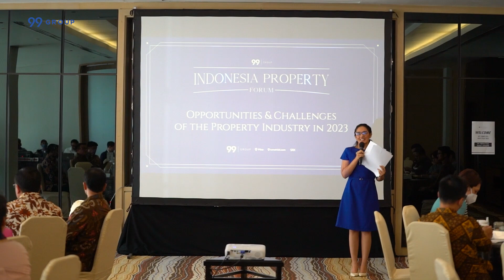Indonesia Property Forum Sukses Digelar untuk Pertama Kalinya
Indonesia Property Forum untuk pertama kalinya sukses digelar oleh 99 Group pada 23 November 2023 di Hotel Pullman Jakarta. Dengan tema “Opportunities & Challenges of the Property Industry in 2023”,  ajang tukar pikiran ini dihadiri oleh para stakeholders di dunia properti Tanah Air seperti asosiasi real estate, bank, developer, media, dan lembaga riset serta perwakilan dari pemerintah.

Saksikan highlight-nya di video berikut ini!

Dipersembahkan oleh Rumah123.com